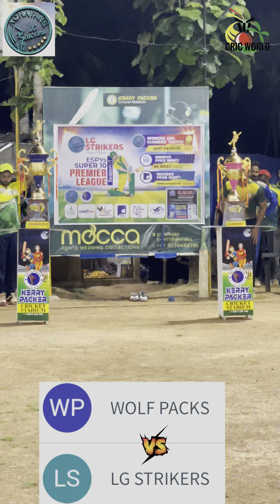ഈ കളി കാണാൻ ആക്രാന്തം കാണിക്കരുത്‌🔥🔥ഇതൊരു തുടക്കം മാത്രം💥💥⚡️ highlights @cric world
ESPYs SUPER 10 PREMIER LEAUGUE- 1
WOLF PACKS     ⚡️vs⚡️LG STRIKERS
highlights @cric world